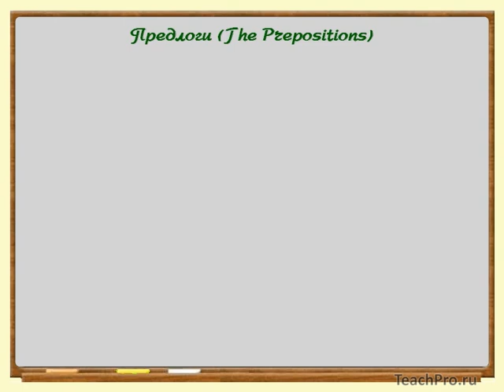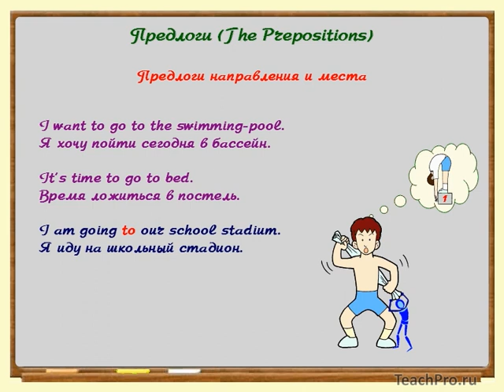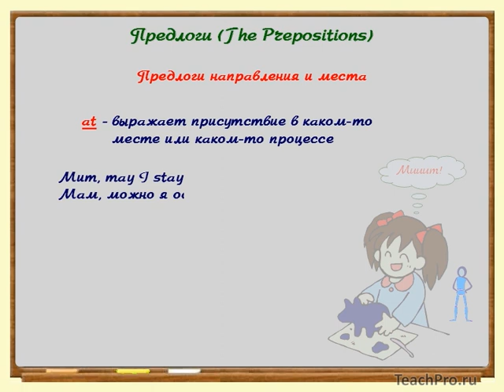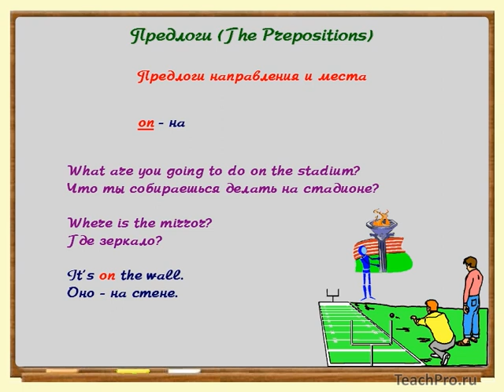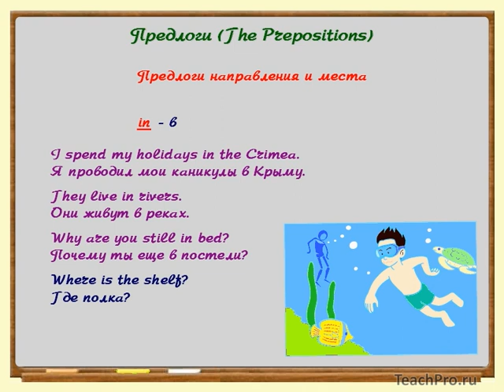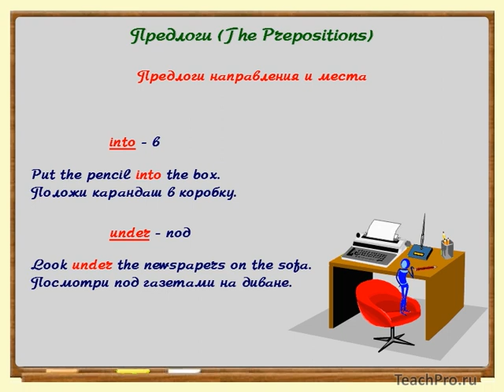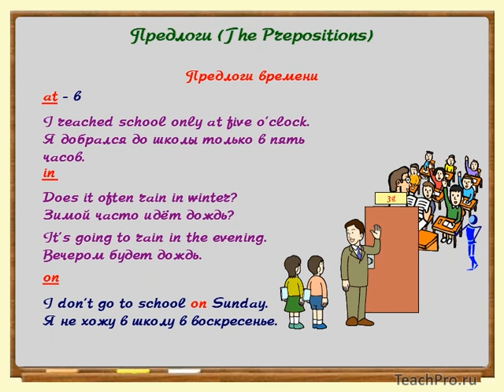14 Предлоги направления, места и времени